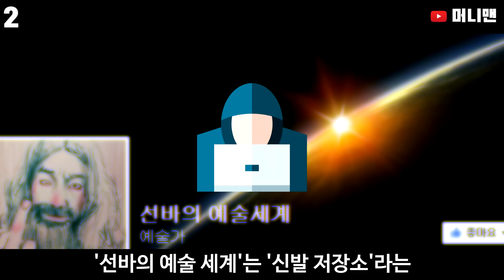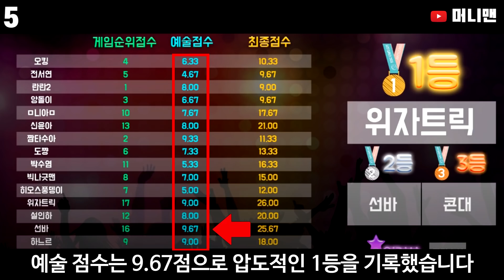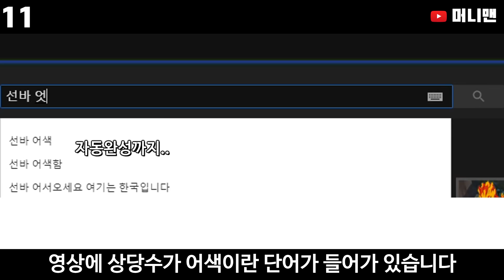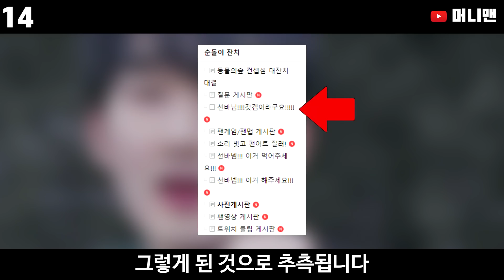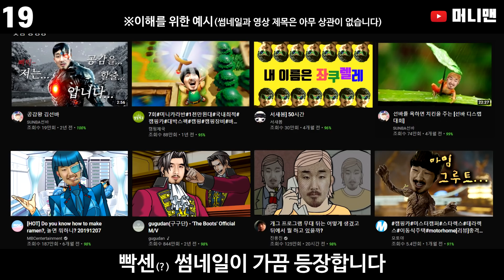선바에 대해 알아보자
MacLeod's description:

Genre: Latin
Length: 1:20
Instruments: Conga, Kit, Bass, Shakers
Tempo: 120

A percussion-loaded piece with a cut out in the middle for dialog (or whatever you like). 015
ISRC: US-UAN-11-00426
Bright, Grooving 2008

출처
선바 나무위키